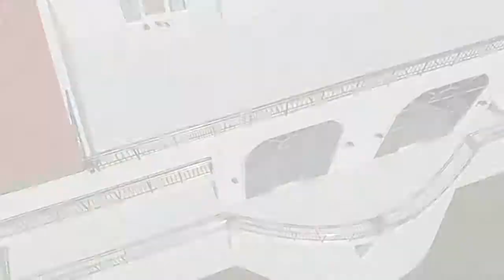Selimpaşa Vila Drone Çekimi